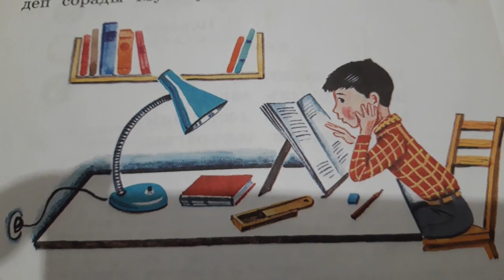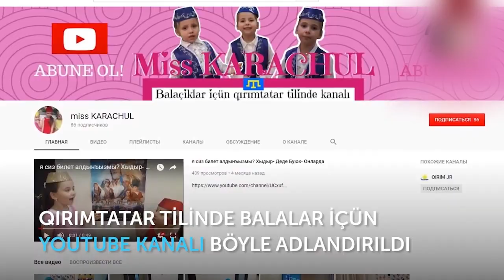MASAL. SABIRLIQ. Nazlı Karaçul - 6 yaşında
Selam aleyküm arqadaşlar!
Bugün Nazlı sizge pek meraqlı masalnı oquycaq.
Bizim kanalımıza abune olmayı,videolarımıznı baqıp begenmeyi ve fikirlerinizi yazmağa unutmanız.